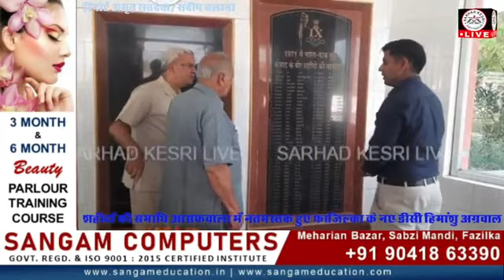शहीदों की समाधि आसफवाला में नतमस्तक हुए फाजिल्का के नए डीसी हिमांशु अग्रवाल